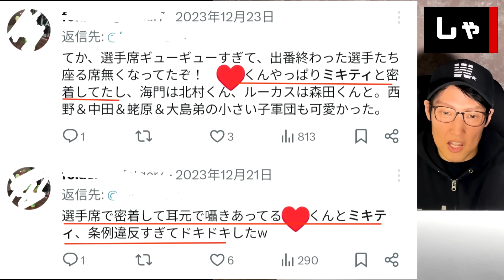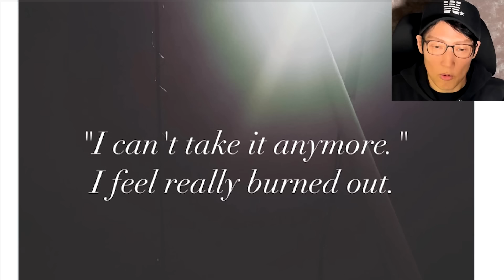続報【安藤美姫の文春砲 未成年●●疑惑】家の中二人きりで3時間！弁護士も動き出し検討中 以前からあった”怪しい”目撃談 韓国でも安藤美姫事件起こっていた 安藤美姫仕事キャンセルし逃亡か （TTMつよし